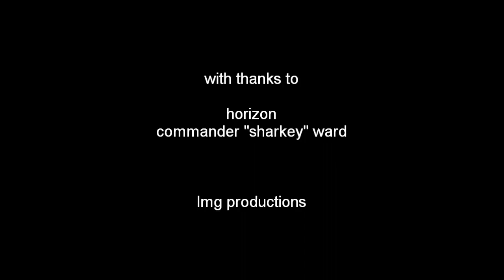Sea Harrier over the Falklands: Cdr 'Sharkey' Ward on the role of the Sea Harrier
Commander 'Sharkey' Ward talking about the Falklands War and the instrumental role played by the Sea Harrier squadrons.